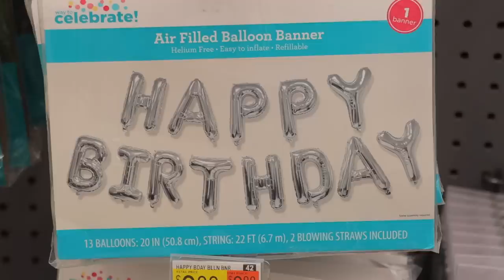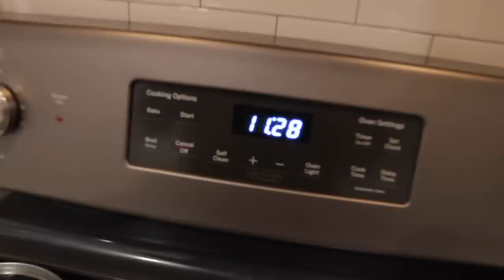Setting Up Her Birthday Surprise While She Was Home - She Had No Clue!